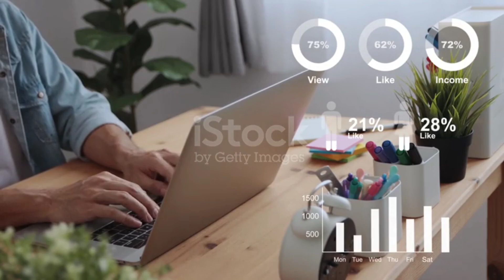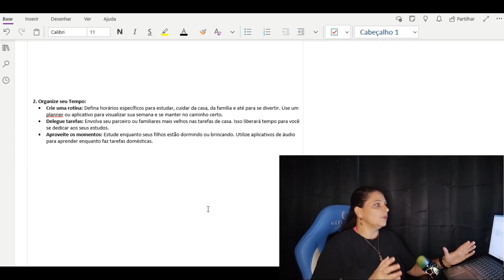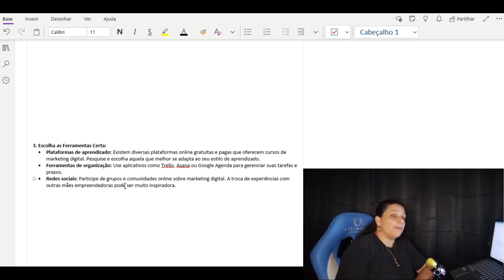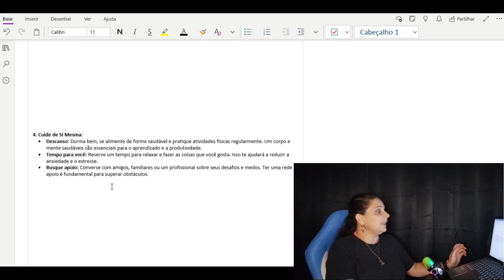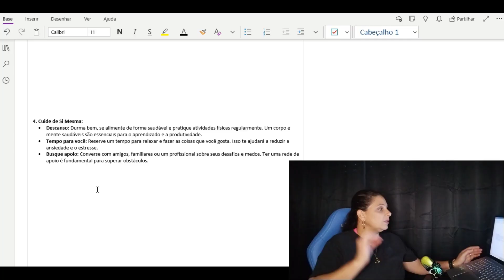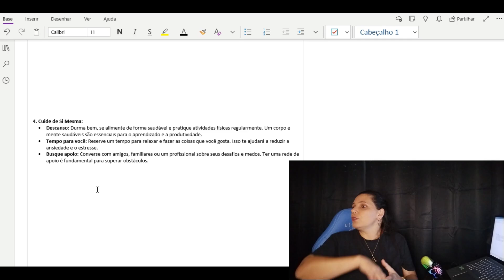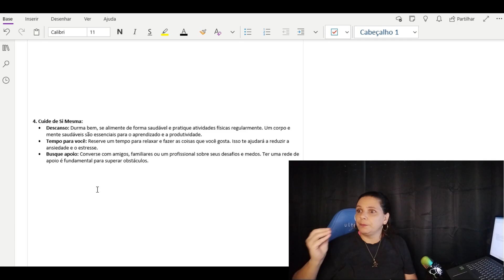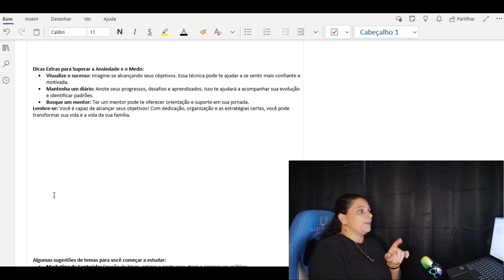🔴Mãe, Trabalho e Casa: Desvendando a Fórmula do Sucesso (com a Ajuda do Alex Vargas)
Nesse vídeo verá oportunidades para trabalhar em home office.

🔴Esse é o meu mini curso para dar aquele pontapé inicial no seu canal e configurar direitinho antes de subir no you tube. Está com preço promocional de lançamento

Sou a Ana Ming, apaixonada por vendas.

Aqui nesse canal você vai encontrar toda semana:
▪ Idéias sobre RENDA EXTRA;
▪ Vários meios de GANHAR DINHEIRO TRABALHANDO EM CASA;
▪ Inúmeras formas de GANHAR DINHEIRO PELA INTERNET
▪ Conteúdo sobre PRODUÇÃO DE VÍDEOS

Eu quero te ajudar através da internet, trabalhar online com o empreendedorismo digital!

O mundo digital é incrível para você ajudar as pessoas.
Pessoas compram de pessoas.

SE INSCREVE aqui e CLICA no SININHO pra ser avisado toda vez que tiver novos vídeos e conteúdos incríveis por aqui!

Sinta-se abraçada por mim e desejo criatividade, sucesso e prosperidade a você!
Bora lá